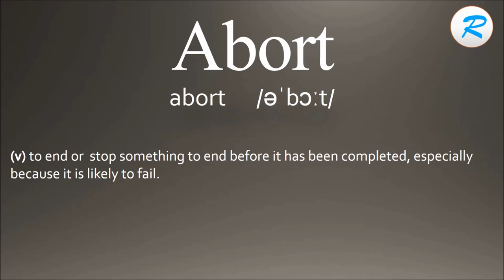How to pronounce Abort